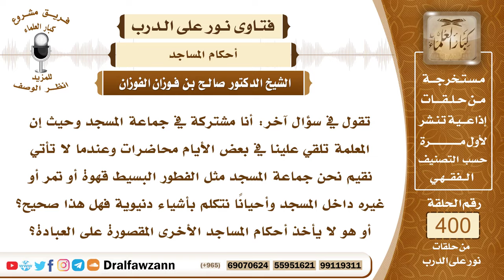5271- هل يجوز في المسجد والمصلى الأكل والشرب، الكلام، إنشاد الشعر، البيع والشراء؟ - صالح الفوزان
"5271- تقول في سؤال آخر: أنا مشتركة في جماعة المسجد وحيث إن المعلمة تلقي علينا في بعض الأيام محاضرات وعندما لا تأتي نقيم نحن جماعة المسجد مثل الفطور البسيط قهوة أو تمر أو غيره داخل المسجد وأحيانًا نتكلم بأشياء دنيوية فهل هذا صحيح؟ أو هو لا يأخذ أحكام المساجد الأخرى المقصورة على العبادة؟
الجواب: إن كانت تقصد ما في السؤال الأول أنه مصلى وليس بمسجد فإنه لا يأخذ حكم المسجد كما ذكرنا سابقًا فيجوز الكلام فيه ويجوز الأكل والشرب فيه وغير ذلك من المباحات من الأمور المباحة وأما المسجد الموقوف على الصلاة والذي أُعدَّ للصلوات فهذا له أحكام خاصة به تجب مراعاتها من صيانته من النجاسات والقاذورات وأيضاً يصان عن الكلام في أمور الدنيا والبيع والشراء ويصان من باب أولى عن الكلام المُحرَّم من غيبة ونميمة وقول الزور وغير ذلك. وأما الأكل والشرب في المسجد فلا بأس به إذا لم يحصل تلويث للمسجد والتزم الأدب في الشرع ولم يحصل في المسجد تلويث أو بقايا طعام وغير ذلك فإنه لا بأس بالأكل والشرب في المسجد، والحمد لله!
السائل: ومن يقول - يا شيخ-: إن النبي ﷺ كان يسأل عن بعض أخبار أهل الجاهلية في المسجد هل هذا من الكلام. ؟
 الشيخ: هذا للمصلحة، هذا للمصلحة، يجوز إنشاد الشعر النزيه في مدح الإسلام والدعوة إلى الإسلام وإنشاد الشعر المباح الذي ليس فيه هجاء وليس فيه هجوم يجوز هذا في المسجد؛ لأن هذا يستفاد منه أدبًا وحكمة وموعظة ويستفاد منه أحيانًا علمًا شرعيًا فهذا يجوز، يجوز إنشاد الشعر في المسجد، وقد أنشد حسان رضي الله عنه في حياة النبي ﷺ واستمع عليه فيجوز مثل هذا؛ لما فيه من المصلحة إما في الدِّين وإما في الدنيا من الأدب والحكمة والموعظة والاعتبار وغير ذلك.
 السائل: البيع المنهي عنه؟
 الشيخ: البيع بجميع أنواع منهي عنه في المسجد؛ لأنه جاء فيه حديث وإن كان ليس بالقوي وأيضاً لأن البيع من أمور الدنيا ومحله الأسواق، محل البيع والشراء والتكسب حتى التكسب بالصناعات يحرم في المسجد؛ لا أحد يجلس نجار أو حراز محرم هذا في المسجد؛ لأن المسجد يصان عن هذه الأمور.
السيرة الذاتية :
للاشتراك في قناة الشيخ صالح الفوزان

14_ الشيخ محمد أمين الشنقيطي
يتيوب

15_سماحة المفتي عبد العزيز آل الشيخ
 يوتيوب

رئيس الفريق
لمشروع كبار العلماء